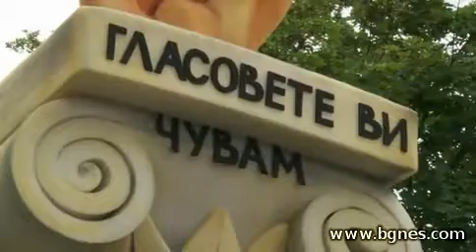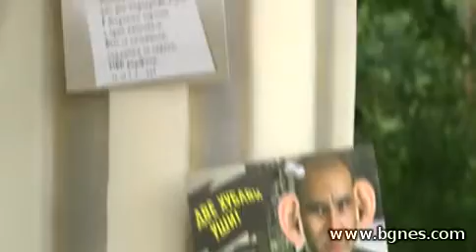Паметник на подслушванията пред централата на ГЕРБ в София